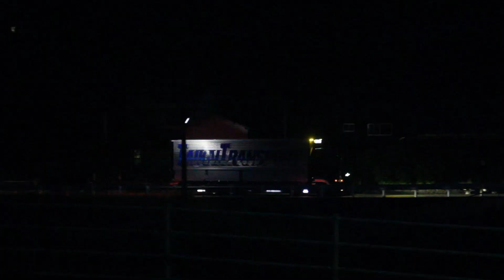＊デコトラ マニ割り＊ グループ神龍 50周年記念チャリティ撮影会⑪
2024年6月9日に、京都市右京区京北でグループ神龍のチャリティ撮影会が行われました。